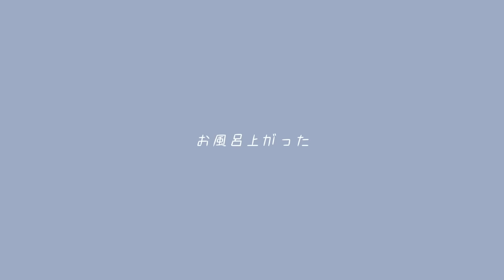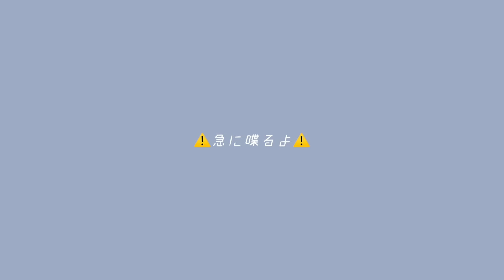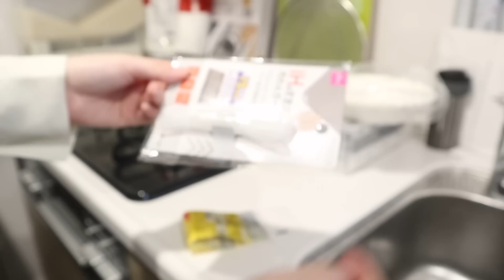自分に貢ぐことの大事さも理解し始めた独身女の日常🛏vlog/skin care/haul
お仕事などご依頼はこちらのメールでお願いいたします！

宛先が最近変更になりました↓
お手紙などの宛先は
〒150-0031
ねぎま宛
(※食品などは受け取れないようになっていますご了承ください)